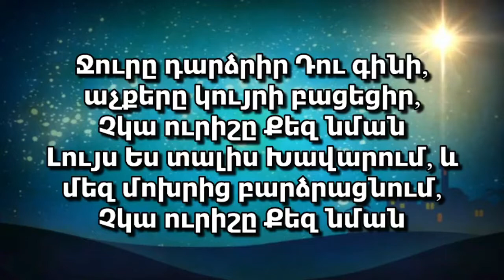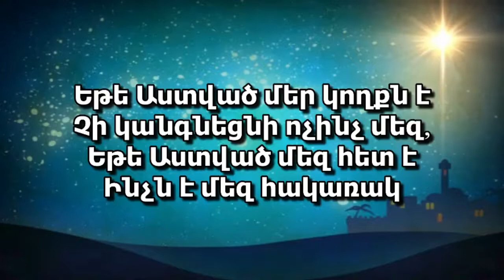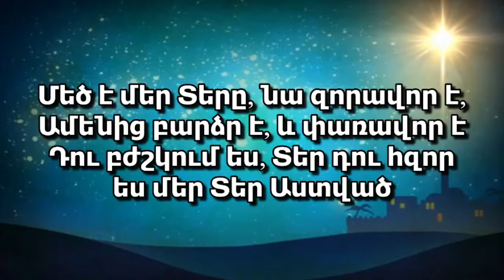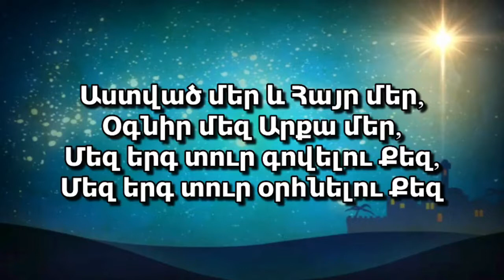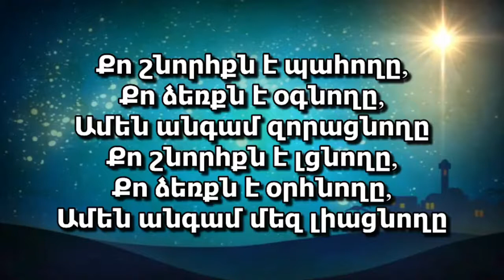Եբրայեցիս 10։32-36 Երկու խորհուրդ նեղության և կասկածի ժամանակ։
Կիրակնօրյա պաշտամունք
Քարոզիչ Ռաֆայելյան Արթուր